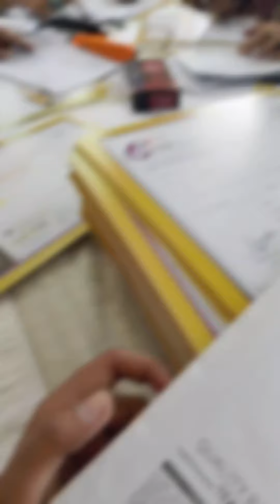Workshop on CLASs MANAGEMENT at PAKISTAN STEEL OFFICER'S MESS [QUAID-E-AZAM PARK]